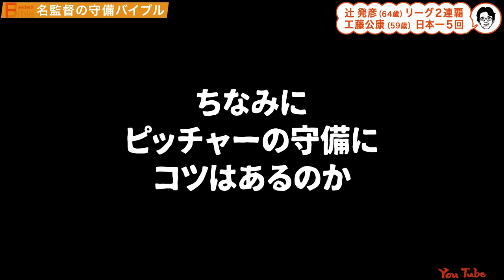辻＆工藤が考える『歴代No.1ショート』と 工藤公康が教える投手守備のコツ【監督バイブル】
今回は投手では唯一セ・パ両リーグでゴールデングラブ賞を受賞している工藤公康さんが、
投手守備のコツやグローブのこだわりを明かしてくれます。
さらに、辻さん＆工藤さんがそろってあげた『守備力歴代No.1ショート』とは？

00:00 工藤公康＆古田敦也 久しぶりのキャッチボール
00:53 岩瀬＆鹿取の「リリースは頭の後ろ」の感覚とは？
02:18 最近のグローブの使い方は『小指側に指2本』
03:38 工藤公康＆辻発彦が選ぶ『歴代No.1ショート』は？
04:50 GG賞3度の名手 工藤公康が語る投手守備のコツ
07:58 守備のために工夫した 工藤だけの『グローブのこだわり』
09:51 グローブよりも気にした『ボールの違い』

●書籍の案内
[フルタの方程式(DVD付)]